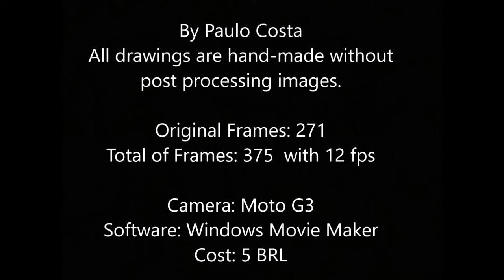Pokemon Red Opening - Paper Cutout Version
30 seg video for Animation Exam.
By Paulo Costa
All drawings are hand-made without post processing images.

Original Frames: 271
Total of Frames: 375  with 12 fps

Camera: Moto G3
Software: Windows Movie Maker
Cost: 5 BRL